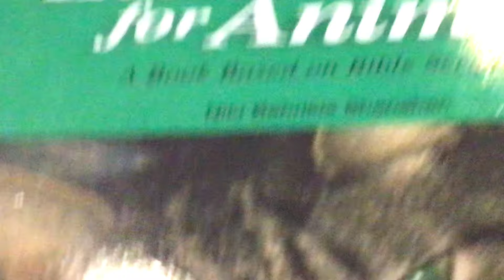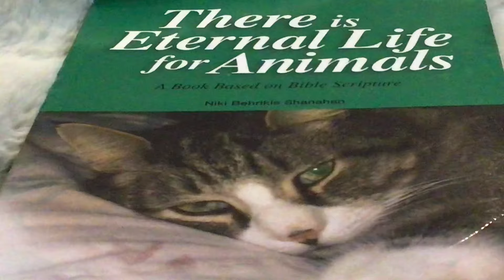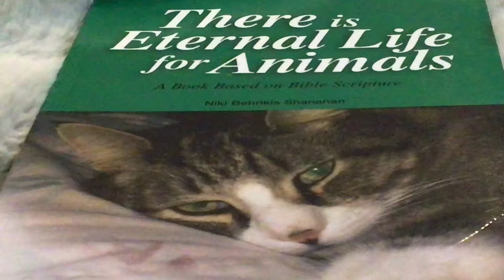Psalm 116 (one of my favorites)